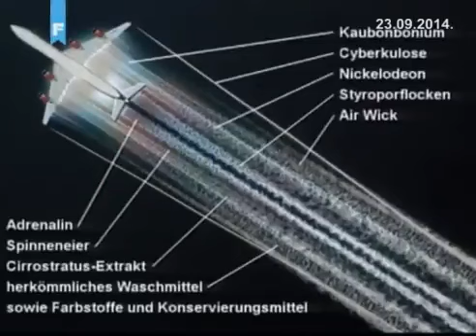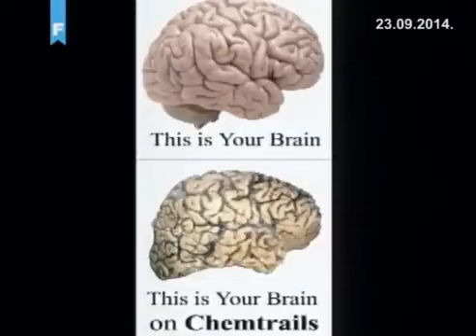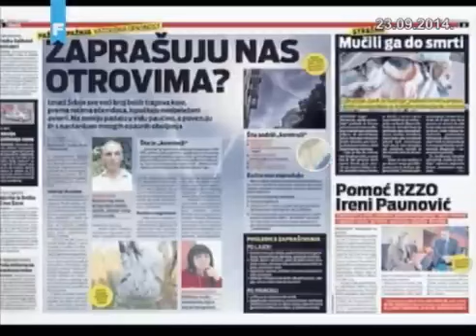Chemtrails - Otrovi s neba nad Balkanom, emisija Paralele, FTV, .23.09.2014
Jako dobar prilog iz 2014 godine ...ništa se nije promjenilo do danas , osim da OVCEEEE još ništa naučile nisu Inače danas mi je palo na pamet zašto se nalaze bijele i crne pruge na nebu iza aviona? Znate zašto? Tankaju loš kerozin , ustvari je to više lož ulje i tako štede na iznosima za potrošnju goriva...nije Vam to ništa strašno, ma kakva vlakna , Barij , Stroncij, Alumini, Sumpor, Graf3n i slično. hahahahaha. Čudi me da kakav "stručnjak" već odavno nije došao na takvu ideju .ili neka ovcaaaa, svejedno...